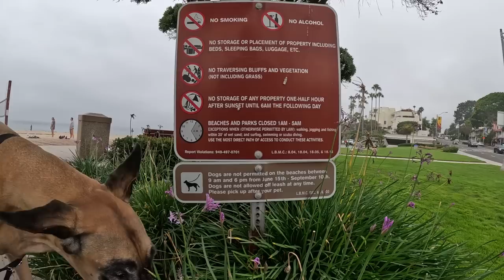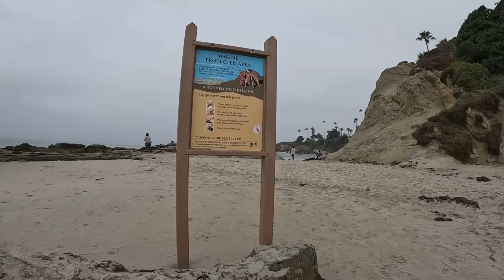Cash 2.0 Great Dane at Laguna Beach 8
Back to Laguna Beach, California in 2023. Dogs are only allowed on the sand before 9am so we got there early.  As the day progressed there were many more people which will be shown in upcoming videos.